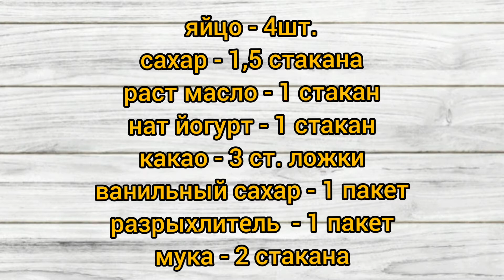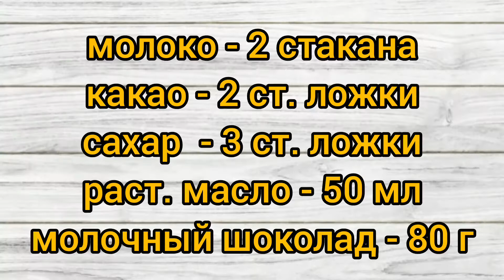"Мокрый" Кекс с шоколадной пропиткой. Готовится проще простого.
Кекс очень мягкий с шоколадным вкусом, в меру пропитан. И на следующий день остается мягким, если останется.
мерный стакан - 200мл
Для приготовления кекса понадобится:
раст. раф. масло - 1 стакан
нат. йогурт (сметана) - 1 стакан
какао - 3 столовых ложки
ванильный сахар - 1 пакет 5г
разрыхлитель - 1 пакет
мука просеянная - 2 стакана
сливочное масло для смазки формы.

Для пропитки:
молоко - 2 стакана
какао - 2 столовых ложки
сахар - 3 столовых ложки
раст. раф. масло - 50мл
молочный шоколад - 80г

Шоколад для украшения.
Кекс готовим в духовке при температуре 170 градусов
30 - 35 мин.

Музыкант: @iksonmusik